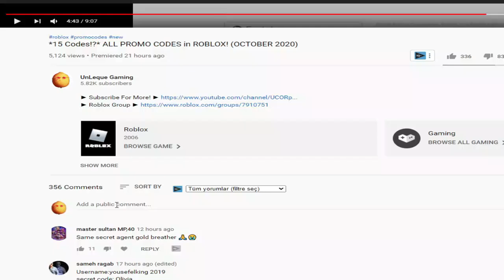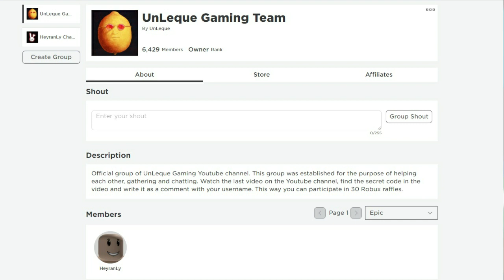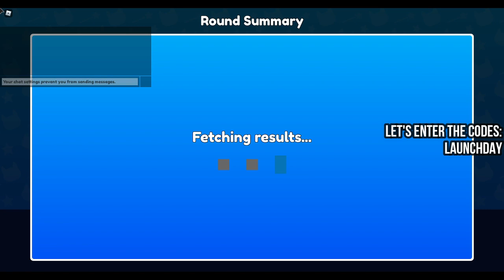ALL NEW *EVENT* UPDATE CODES! 😺 Roblox Wizard Cats Codes 😺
Roblox Wizard Cats Codes, wizard cats, roblox wizard cats, roblox wizard cats codes 2020 november, wizard cats codes, roblox wizard cats codes 2020, roblox wizard cats codes